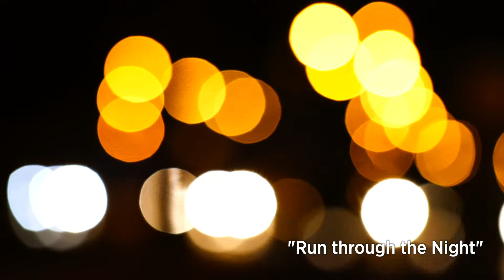Run through the Night (9/14) - Micky Bister feat. Beat 'n Blow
Am 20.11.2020 erscheint mein Debüt Album "Micky Bister feat. Beat 'n Blow - Along the River“. Hier ein kleiner Höreindruck vom 9 Titel: „Run through the Night“.
Lyrics & Melody: Ben Brown